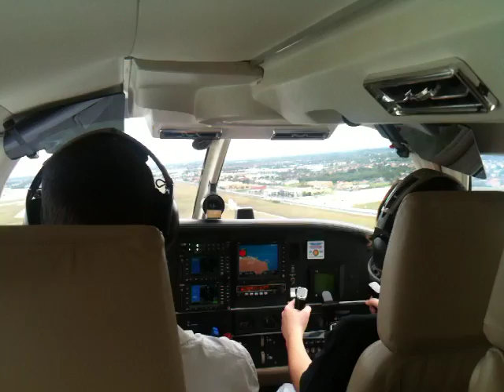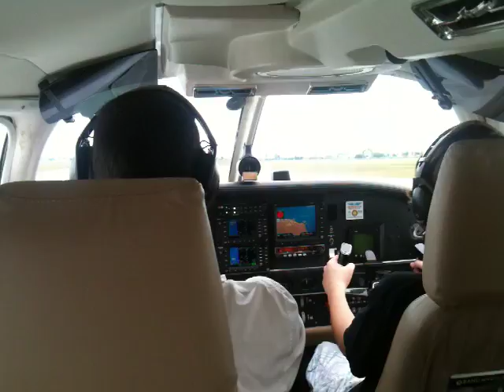Blake's First Non-Simulated Airplane Landing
Blake Landing - Piper Lance @ Kendall - Tamiami (KTMB)